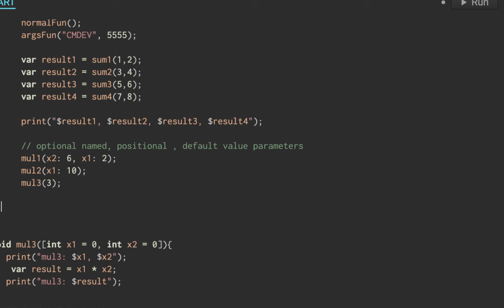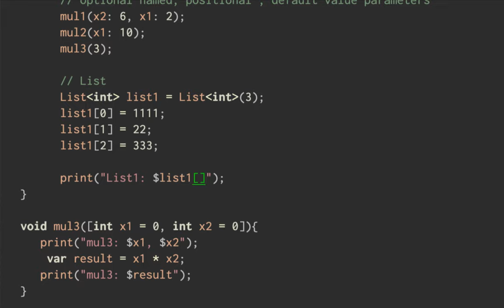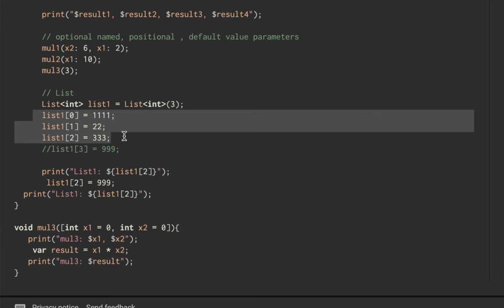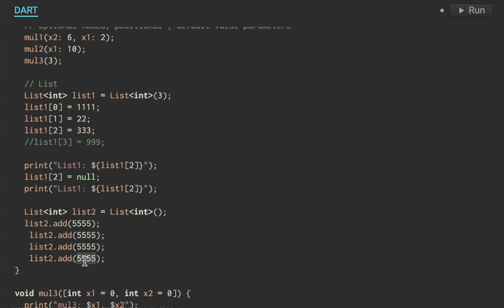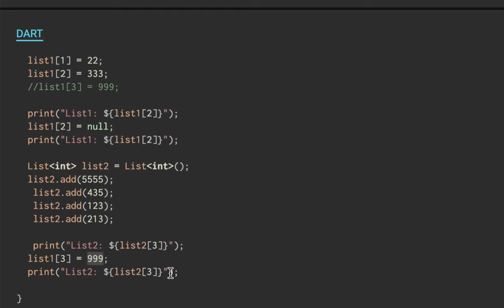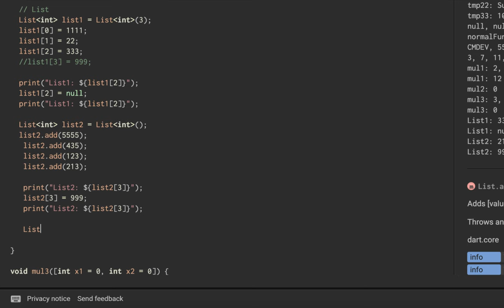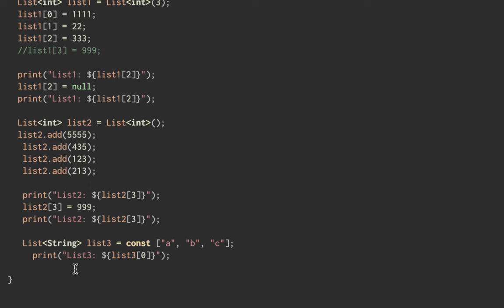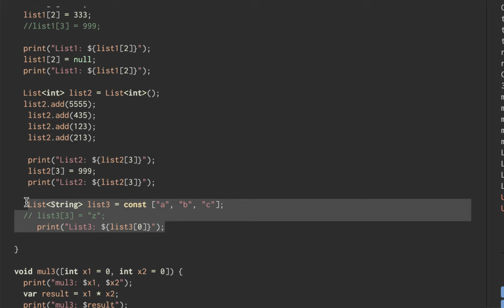Dart Programming : List (Fixed-length, Growable)